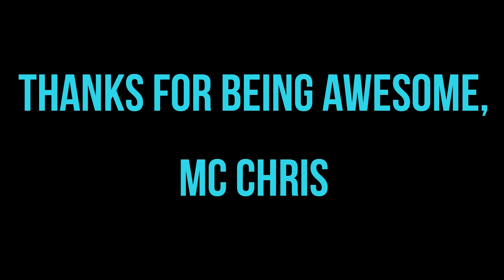Bloopers and Outtakes from Fireplace and Pipe (fan-made vid)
Who doesn't like bloopers?

(Thank you, Ryan!)